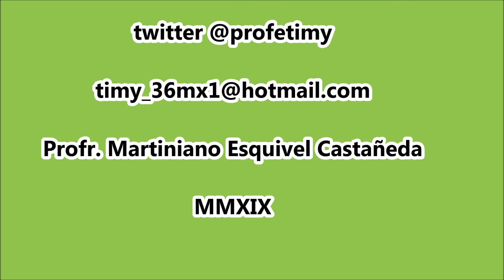Danza de "Chayo Arellano/Johnny". Fistas La Paz 2109.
En Las Fiestas Patronales de la Virgen del Carmen en el Ejido La Paz, Torreón, Coah. el 16 de julio de 2019.